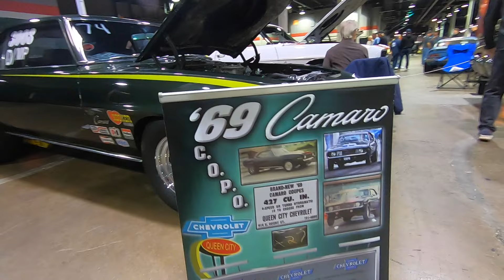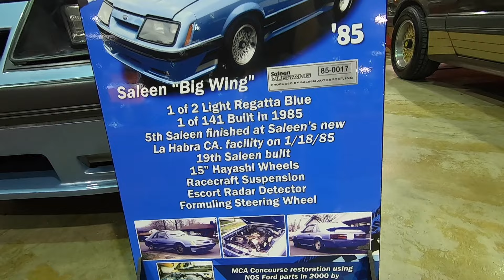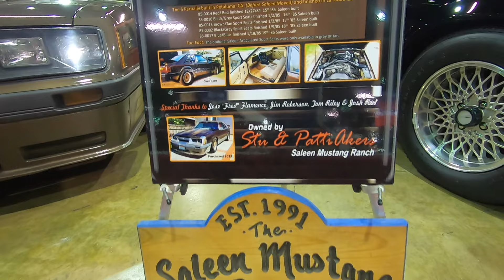At A Muscle Car Show? Foxbody Saleen Display at MCACN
Why was it that the organizer's of the Muscle Car And Corvette Nationals (MCACN) wanted to put on a Foxbody Saleen display.  Are they "Muscle Cars".  If your'e a child of the 80's you'll say they are.  But, if you're a child of the 50's, 60's or 70's you'd likely disagree.  After all, they are equipped with a small block.  Isn't a Muscle Car a small car with a large displacement V8?  One could argue that the 302 in the Mustang of the 1980's is a Muscle car because that was the largest motor they put in a passenger car in the 1980's. The trucks and Bronco's were the only one's to get the large displacement 351 which is still considered a small block Ford.

Either way, I wanted to get Colin Comer's perspective on why a Saleen display was put together for what is the Pebble Beach of Muscle Car shows.

If you're up in the Chicago area in November when the show is going on, you HAVE to go!  It's crazy.  There's no way I could put it all in video and there's absolutely no way that video could ever show how nice these cars are.

If you're able to watch to the end, you'll be rewarded.

For info on MCACN go here.

For more info on Purist Motorsports go here.